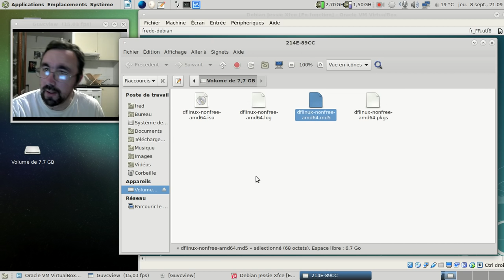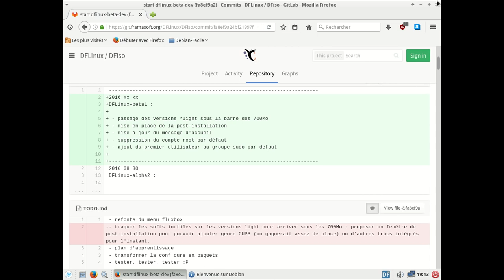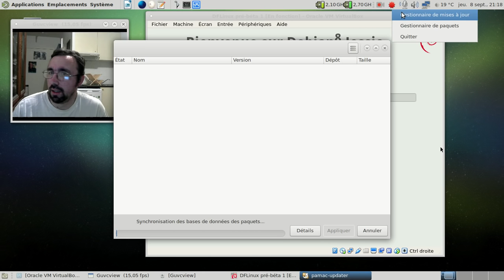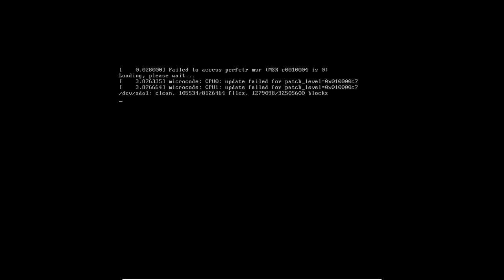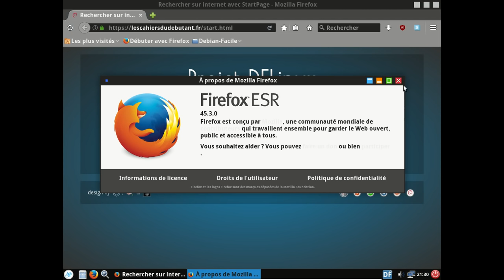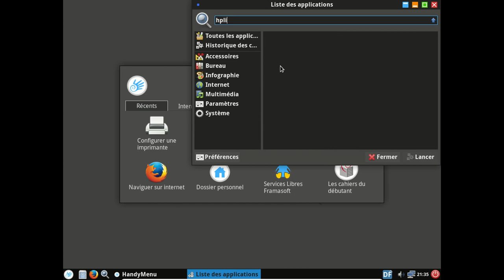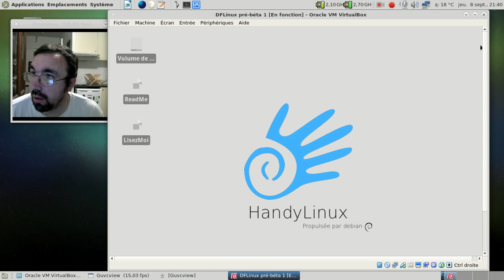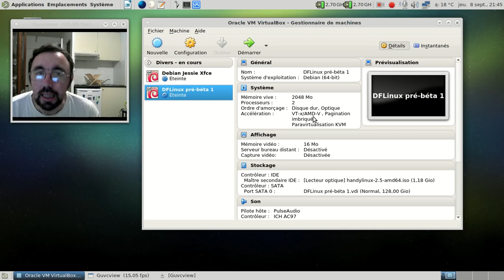DFLinux pré-béta1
Une vidéo de la pré-béta1 de la seule héritière officielle de la HandyLinux.